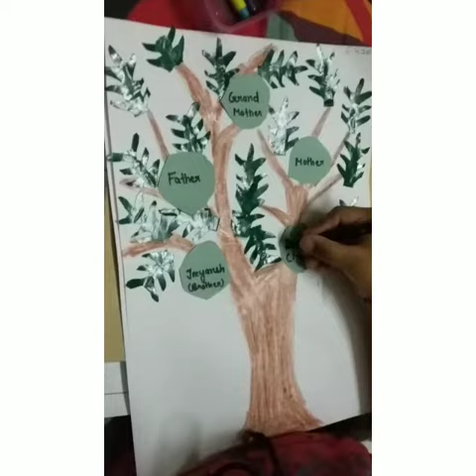Symmetry art, family tree origami flowers making process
These are free and fun activities for kids to make origamiflower forkids familytree symmetry art. You can use these ideas superbly easy withnot much costing